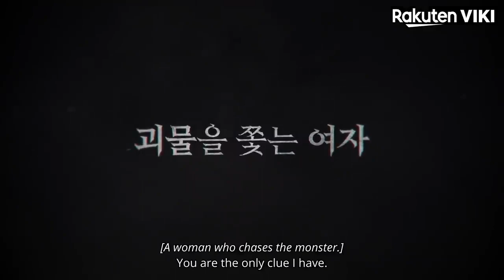TALE OF THE NINE TAILED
story

Lee Yeon (Lee Dong-wook), an over 1000-years-old Gumiho and the former guardian mountain spirit of Baekdu-daegan, is now a city dweller. He works with Taluipa (Kim Jung-nan), an agent in the Afterlife Immigration Office and the protector of the Samdo river, to eradicate supernatural beings that threaten the mortal world. He lives in the city where he is assisted by his loyal subject, veterinarian, and fellow Gumiho, Goo Shin-joo.

On a mission to capture a fox that has killed and eaten the livers of many humans and is now marrying a man in the guise of a human woman, he is spotted by Nam Ji-ah (Jo Bo-ah), a smart, ferocious, and dauntless producer at TVC Station.

Ji-ah recognizes Yeon when he is leaving the venue and later spots him on camera through his red, distinctly marked umbrella. She finds where Yeon lives, suspects him of being supernatural, and ultimately tests her theory by jumping off of his flat with a memory chip that contains a video of Yeon fighting another fox (Lee Rang, his half-brother) with their powers, forcing Yeon to follow and save her.

It is then revealed that as a child, on her ninth birthday, Nam Ji-ah was involved in a road accident in which her parents were supposed to be dead. However, Ji-ah is the only one who remembers that two other people, not human, posed as her parents. They were foxes trying to eat Ji-ah but she was saved by Lee Yeon. Even though he compelled her to forget him, the magic did not work on her. Later, she found herself at the accident site but her parents’ bodies were never discovered.

It motivated her to believe that her parents were alive and so she decided to look into supernatural beings and look for any way to find and rescue her parents.

Later in the series, it is revealed that Nam Ji-ah is the reincarnation of Ah-eum, a human who was the first love of Yeon.

She died at the hands of Yeon while trying to save him from Imoogi, an evil earth dragon who wanted to inhabit the body of the guardian mountain spirit. By abusing his powers, a heartbroken Yeon stopped the boat carrying Ah-eum across the Samdo River, kissed her, and gave her a fox bead while asking her to promise to be reincarnated. In return, he promised Ah-eum that whenever she came back, he would find her through the bead.

Throughout centuries, Yeon encountered several lookalikes of Ah-eum but none bore the fox bead.

The story progresses as Lee Yeon tries to fight his growing attraction to Nam Ji-ah despite the absence of fox bead, his investigation as to why Ji-ah not only looks like Ah-eum but also resembles her habits, and his reaction upon discovering that she indeed is his first love.

Meanwhile, Yeon has to deal with Lee Rang (Kim-Bum), his half-brother who felt abandoned when Yeon abdicated his post as guardian mountain spirit to work with Taluipa in exchange for Ah-eum's reincarnation. Rang develops a deep grudge against his brother for choosing Ah-eum over him and being the mountain's protector. With the assistance of Ki Yoo-ri (Kim Yong-ji), he continuously harms human beings as a way of antagonizing his brother.

In this mix is added the also reincarnated earth dragon. Imoogi is back and this time, he wants not only Yeon's body but also Ji-ah's heart.

With so many humans, demons, and supernatural beings standing between their reunion, just how the nine-tailed mountain spirit and fierce production director will protect their love, pacify the broken hearts around them, and beat the hellish being that craves their bodies, hearts, and lives makes up the rest of the story.